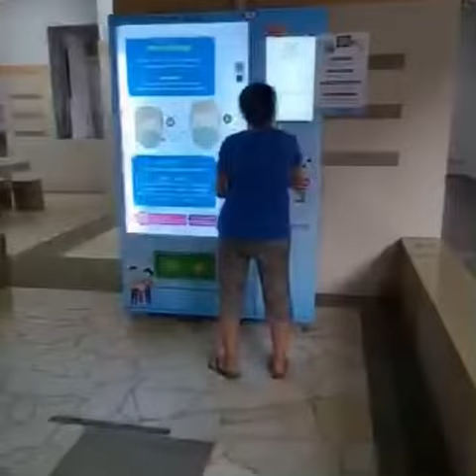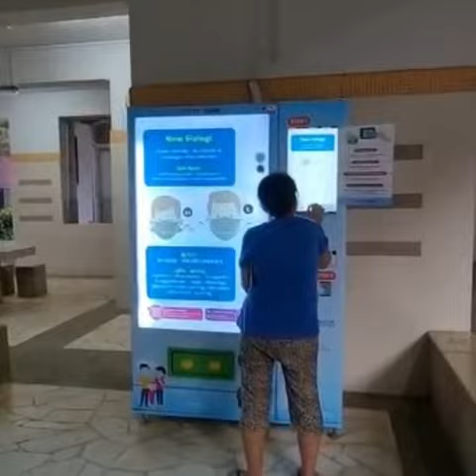Last Day of Mask Collection at vending machine 23.01.22